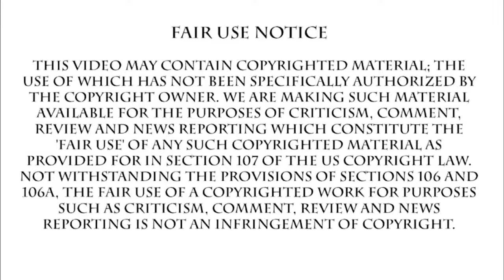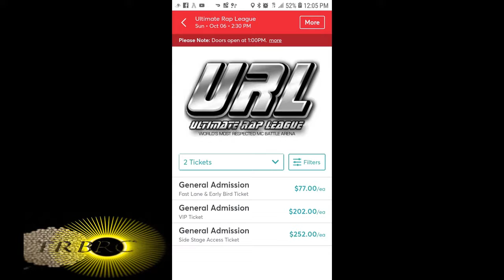First Toke Moor SmokeCassidy vs Arsenal got battle rap lit again!!!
Tune in to The Real BRC